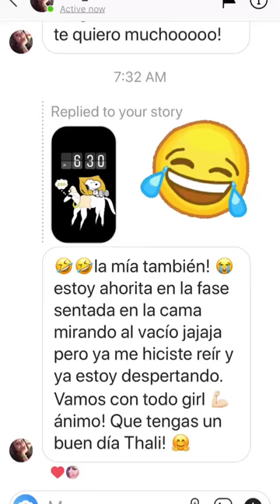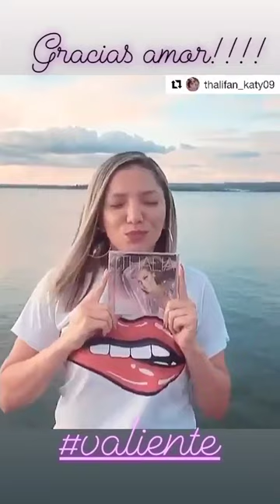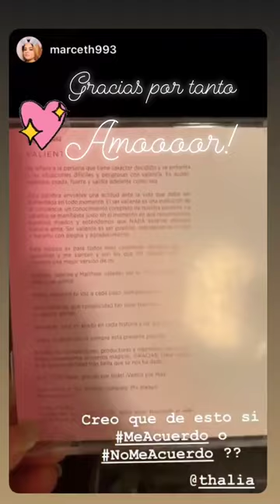THALIA @THALIA INSTAGRAM STORIES COMPILATION 10 DE ENERO DEL 2019